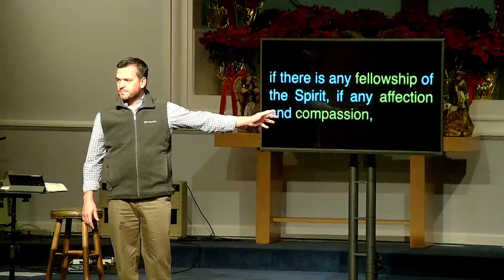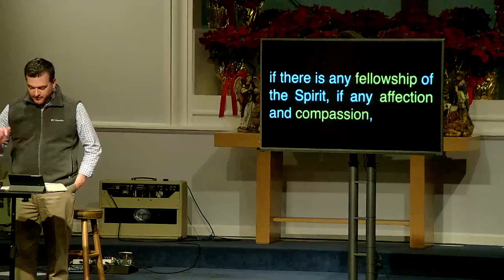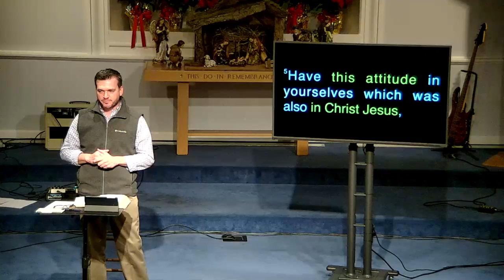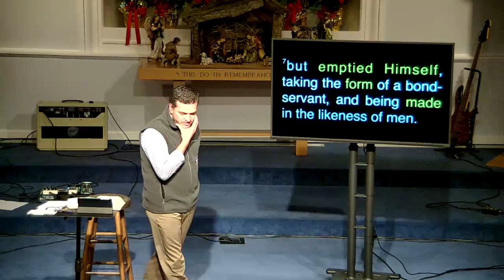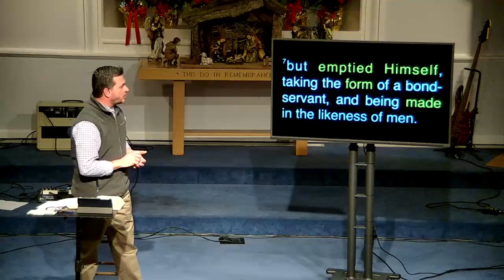Church Family Values: Be a Blessing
From the 'Church Family Values' series. A sermon on Philippians 2:1-8 by Bro. Alan Miller.